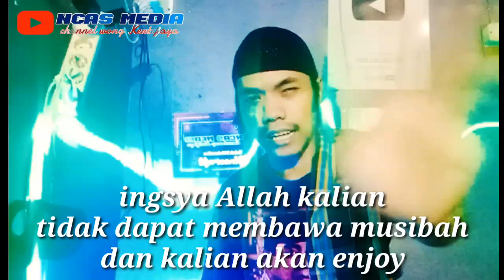RIVEWU DOKAR SINGA DANGDUT RUNDA PUTRA VERSI UNI CRAFT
Pada vidio kali ini kita akan merivewu DOKAR SOUN SISTEM SINGA DANGDUT RUNDA PUTRA VERSI UNI CRAFT  karya saya sendiri
Dan tujuan saya membuat vidio ini untuk menghibur kalian semua dan mengabulkan comentar dari teman kita

YUTUBE KANG NCAS YANG KE 2

Ling telegram